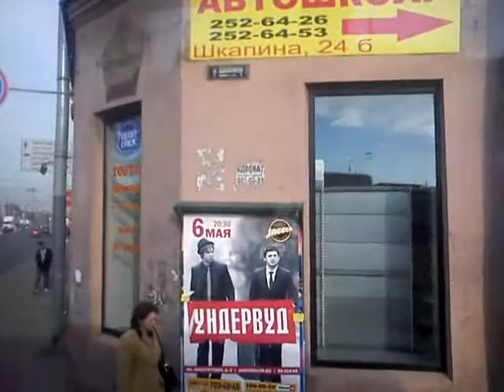5 sissesõit MOV00009.avi Nature, Open Source Human, Draft Clip, Estonia, Eesti .:.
OShuman 5 sissesõit MOV00009.avi Open Source Human, draft material, You can use them , would be nice to know if you do or if you need original format.